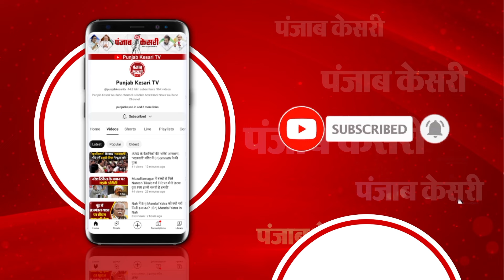“BJP का काम रोको अभियान एक सोची-समझी साज़िश”, Delhi Cabinet Minister Gopal Rai का BJP पर हमला | AAP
दिल्ली के कैबिनेट मंत्री गोपाल राय का BJP पर हमला

BJP का ‘काम रोको अभियान’ एक सोची-समझी साज़िश: AAP

“BJP इसके तहत दिल्ली की शिक्षा प्रणाली से कर रही खिलवाड़”

“केजरीवाल सरकार ने सरकारी स्कूलों का किया कायापलट”

“दिल्ली के सरकारी स्कूल प्राइवेट स्कूलों से भी बेहतर”

“स्कूलों की चर्चा देश में नहीं बल्कि पूरी दुनिया में है”

“अमेरिकी राष्ट्रपति की पत्नी ने स्कूलों का किया भ्रमण”